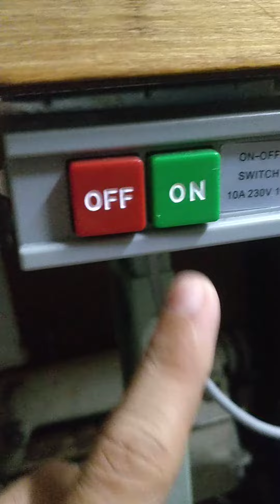silai machine me power saver motor ka rotation change karne ka sahi tarika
know how to change rotation of power saver motor of sewing machine / silai machine me power saver motor ka rotation kaise change karte hai